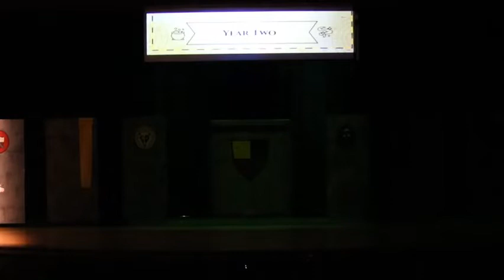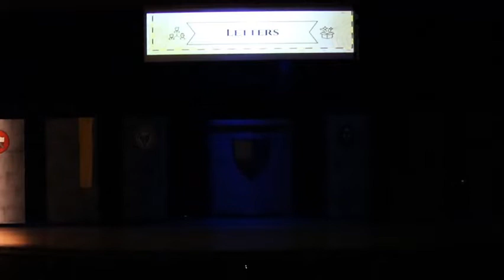Grassfield High School PUFFS full performance